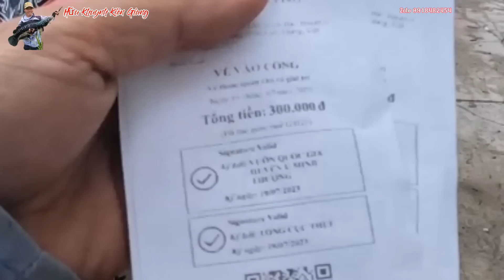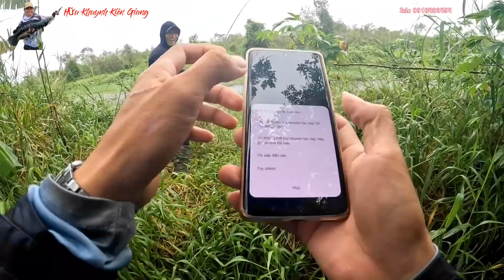Câu cá lóc rừng U Minh Thượng / Săn Hugo ngày bão(tập102)